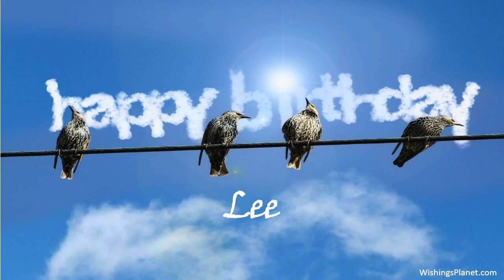Happy Birthday to Lee